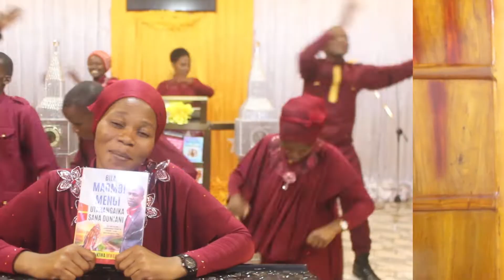Video song - Salome ft kikosi kazi, Sayansi ilishindwa kututoa kwenye uteja lakin Mungu katutoa.